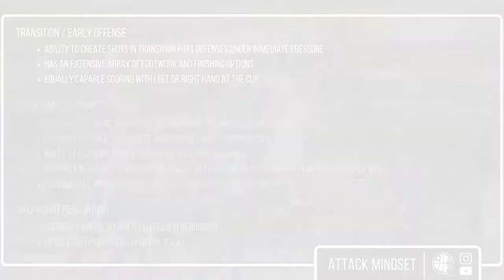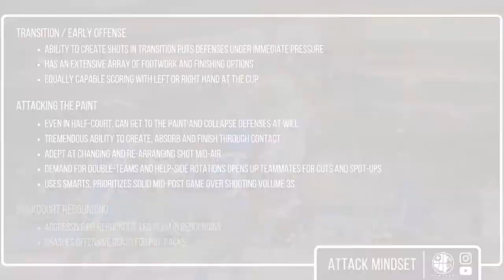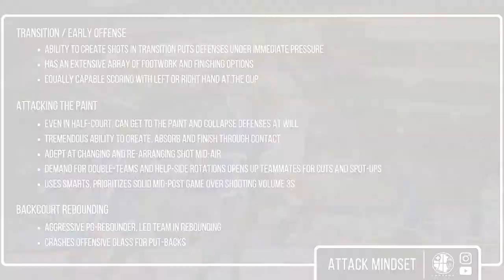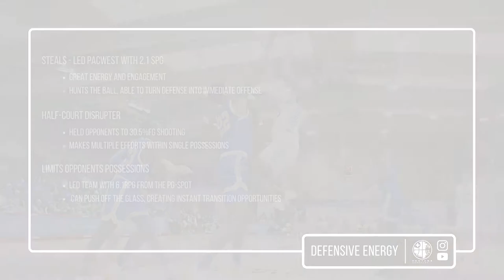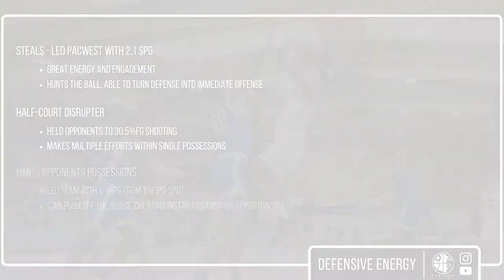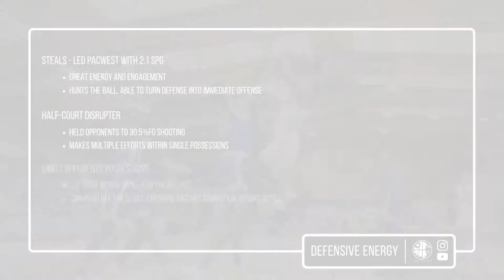2020 ROOKIE SCOUT - Kendall Small - 6'0 190lbs - Attack Minded PG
The senior topped the PacWest in steals, coming in second in assists, eleventh in scoring and fifteenth in rebounding, all from the PG spot.

The attack minded guard shows an ability to get to the paint at will, collapsing defenses and making reads. A trait that will benefit any professional club.

Capable of initiating, absorbing and finishing through contact, the American shows a talent for changing and rearranging his shot, alongside a bag of footwork and finishing options to maximise interior scoring.

Aggressive rebounding and energetic defense combine to limit opponent possessions while being able to 'catch and go' and lead the break.

00:00 OVERVIEW
00:34 ATTACK MINDSET
03:27 PNR PLAY
05:31 DEFENSIVE ENERGY

2020 Player Presentations are created with the mission to present player scouts in line with the level of breakdown and analysis reserved for NBA / Elite-Euro players.

Enhancing recruitment for players, coaches and agents through informative intelligently illustrated analysis over hype and highlights.